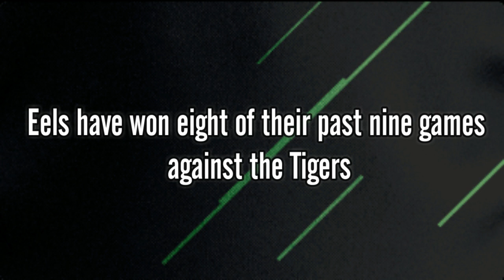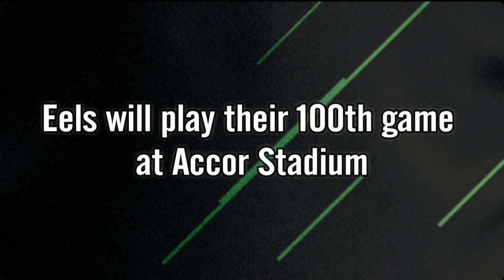Wests Tigers vs Parramatta Eels | Match Preview | Round 6 | NRL 2023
Wests Tigers vs Parramatta Eels
Match Preview
Round 6
NRL 2023